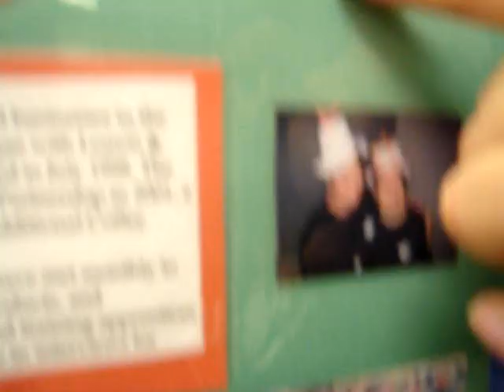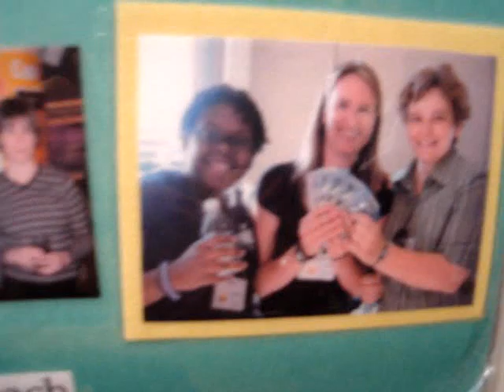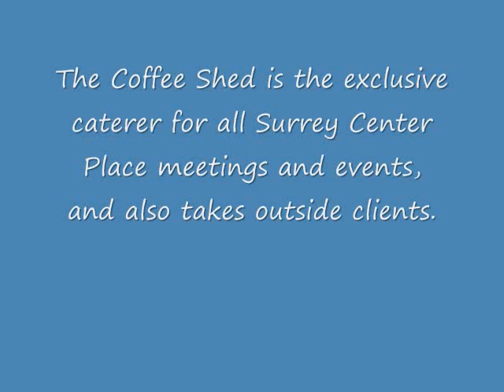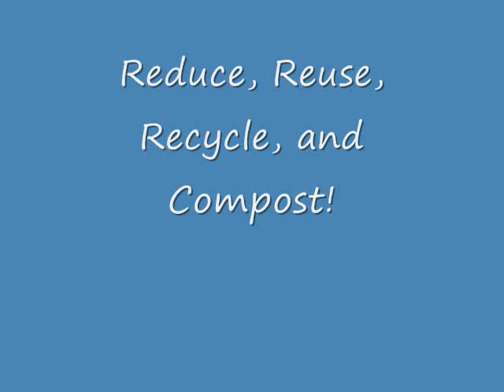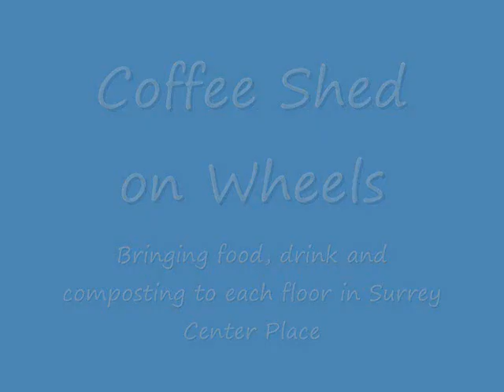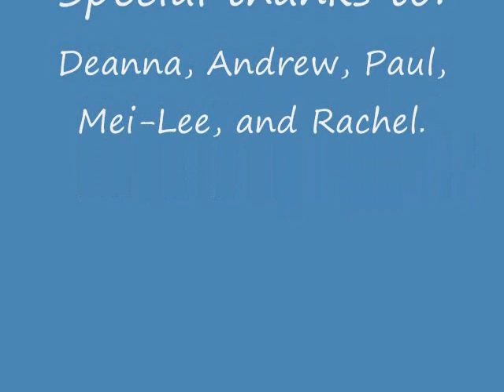Coffee Shed - Part 2 of 2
A documentary on a coffee shop run by a friend of mine. The Coffee Shed in Toronto employs developmentally disabled adults, giving them job coaching and life skills, and supplementary income.